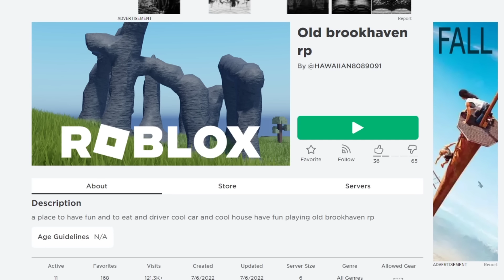เห้ย! โรงแรม Motel ใน Brookhaven เคยมี 2 ชั้นมาก่อน! | Roblox 🏡 Old Construct Brookhaven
เอาละไง บอกเลยว่าคลิปนี้จะพาทุกคนไปดูเมือง Brookhaven ตอนที่กำลังเริ่มก่อสร้างเมือง เป็นอะไรที่ประหลาดใจมาก!